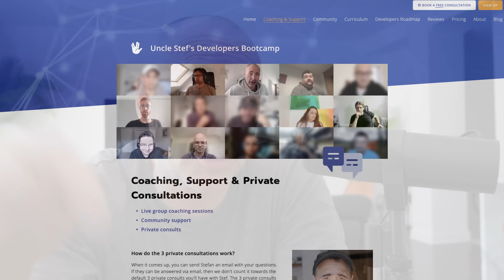How to Become a Web Developer in 2025?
Ask me any questions about career, business, freelancing etc ...

The Naked Ape:

SUPPLEMENTS THAT WORK AMAZING FOR ME:

Protein Essentials Beef Gelatine Powder:

Thanks!

Stef